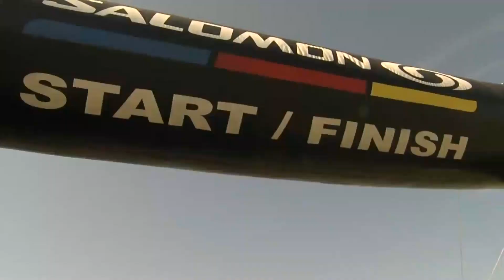Conquer the Fort Mud Run - Highlight Video